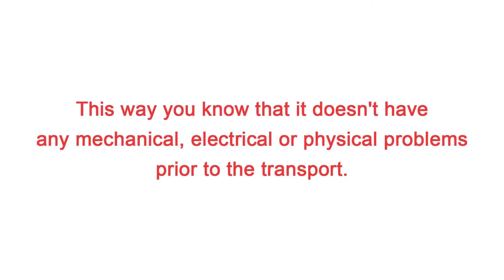Auto Transport Miami - Things To Consider Before Hiring An Auto Transport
Auto Transport Miami

Before deciding which auto transport company to hire in Miami, make sure you have put much thought into it. When you think about it, you are leaving in their hands the safety and security of your vehicle. A lot of things can go wrong when you choose the wrong company. We at AutoStar Transport Express transport your vehicle fast while we make the process easy and carefree for you.

AutoStar Transport Express offers fast, reliable and quality auto shipping in Miami. We are one of the few car shipping companies offering a full money back guarantee.

Auto Transport Service in Miami
Car Transport Service Miami
Auto Shipping in Miami